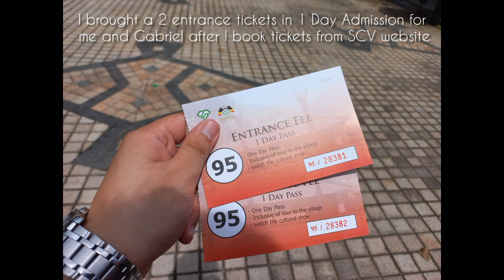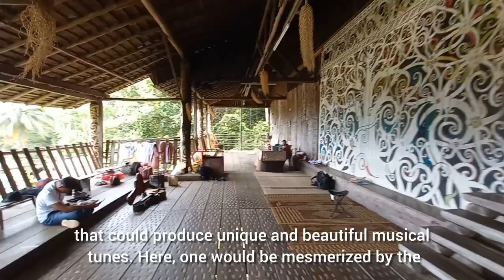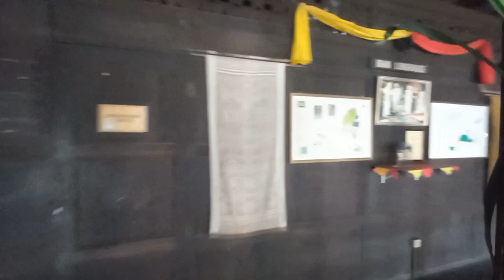Sarawak Cultural Village Trip | Full Travel Vlog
In this Vlog, my brother Gabriel and I visited Sarawak Cultural Village from Damai Santubong Beach on Easter Sunday (31st March 2024) after finishing the morning Sunday Service from Sarawak Blessed Church and lunch with The United Area at WeFusion Restaurant. We already booked tickets to the SCV from last Thursday. We booked the 1 Day Admission for RM 90.00 only. Here are a lot of awesome ethnic groups, beautiful performance art on the stage, the journey of ethnic attractions, and handicraft stuff in our Sarawak's Living Museum that Gabriel and I have decided to take more photos and take a video before we make our video for our 1st time Full Travel Vlog. It was fun, awesome, happy, and exciting that the cultural museum has been better than Kuching's tourist attraction. Hope you can enjoy my first journey vlog in our Kuching City.

What is Sarawak Cultural Village?
Sarawak Cultural Village is an award-winning Living Museum that spans 17 17 acres of land just across from Damai Beach Resort and Hotels. Experience Sarawak in half a day at Sarawak Cultural Village and learn about the local culture and lifestyles of the various ethnic groups in Sarawak.

At Sarawak Cultural Village, there are replica buildings representing every major ethnic group in Sarawak mainly the Bidayuh, Iban, Orang Ulu, Penan, Melanau, Malay & Chinese. All buildings are staﬀed with members of the ethnic groups in traditional costume and carrying out traditional activities. The staﬀs act as storytellers who describe and interpret our way of life. They will happily pose with you for photos too!

Sarawak Cultural Village also has an award-winning dance troupe that will entertain you with our multi-cultural dance performance in our Village Theatre twice a day. Our cultural show runs twice a day at 11.30 am and 4 pm.

The ticket prices that we already booked:
• 1 Day Admission is RM90 per adult

Photo taken by Gary Chong
Video taken by Gary Chong
Platform App used: InShot App
Description subtitles by Gary Chong
A phone used: Gary Chong's Samsung A32

Timecodes:
0:00 Introduction
0:55 Chinese Farmhouse
2:00 The Malay House
2:40 A Sculpture Park
2:45 Melanau Tall House
4:04 Parang Liang Foundry Shed
4:32 Orang Ulu Longhouse
5:25 Penan Hut
6:10 Waterfall Terrace
6:48 Persada Ilmu
7:32 Arena Grounds
8:33 Iban Longhouse
10:44 Bidayuh Longhouse
12:37 Bidayuh Music Instruments
13:42 Bidayuh Traditional Dance
14:43 Bidayuh Hut House
15:57 Rainforest Music House
16:32 Bamboo Bridge
18:08 Boat Pavillion
18:41 Souvenir Shop
20:00 Theater Stage
20:24 Cultural Show
23:59 Iban's Traditional Dance
27:50 Bidayuh's Traditional Dance
33:43 Melanau Tribe Dance
46:27 Ngajat's Traditional Dance
57:13 Malay Traditional Dance
1:01:53 Sarawakian's Dance
1:03:53 Ending Cultural Show

Self-Introduction ⭐

Welcome to Gary & Gabriel Arts Creations on our YouTube Channel I Want to see the latest videos for my hobbies including drawing, digital artwork, gunpla, pokemon, action figures, and figure-rise standards. After buying the new models and action figures, I created new videos. Also, we're able to vlog in my favorite beautiful views and special events from shopping malls and attractions.